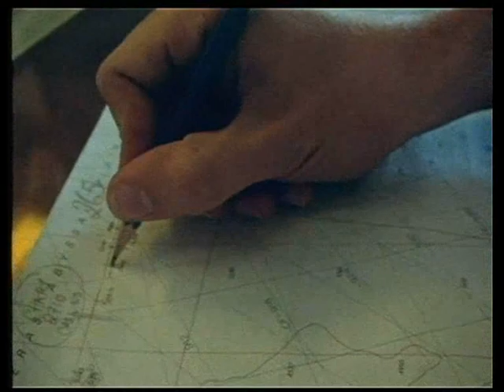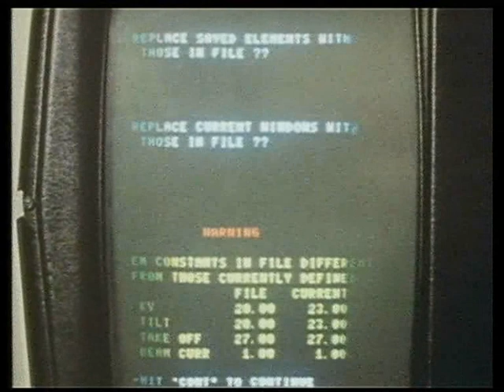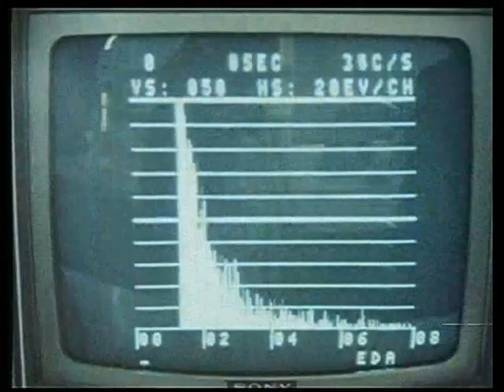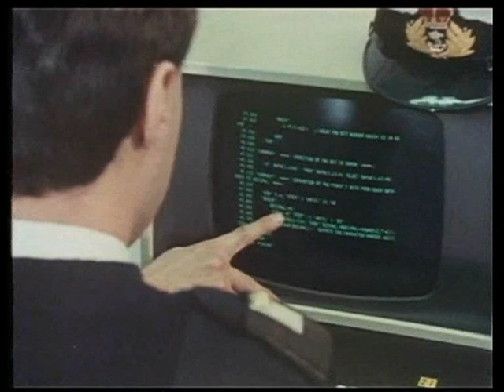Young Officer Royal Navy